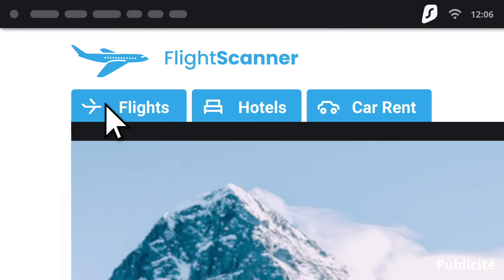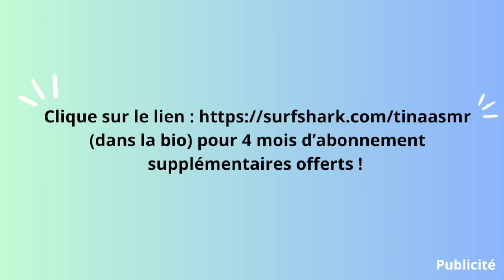ASMR 10 TRIGGERS POUR DORMIR EN 10 MINUTES (Frissons garantis)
pour 4 mois supplémentaires de Surfshark !
Le meilleur VPN selon moi ✨

Bienvenue à toi sur ma nouvelle vidéo 🥰
N’hésite pas à commenter, liker et partager la vidéo ! Merci d’avance pour ton soutien 💜

Micros : Blue Yeti, Rode NT1a, Tascam & 3Dio
Caméra : Canon Eos 90D ou Canon G7x
Logiciel de montage : iMovie ou Adobe Première Pro

🛑Tous les mauvais commentaires seront supprimés. Ma chaine est un endroit de paix sur laquelle nous pouvons échanger, rire, s’entraider et non pas se rabaisser. Merci de respecter cela 🛑